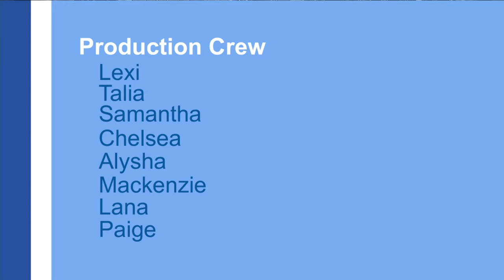Cable 14 Tours - 3rd Waterdown Guides - January 2017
This Video was created by the 3rd Waterdown Girl Guides with the help of Volunteers and Staff at Cable 14.
As part of a group tour, community groups and school classes get to make their own show with their own content, while learning how TV is made.
Today, the Guides teach us about Recycling and about Endangered Species.